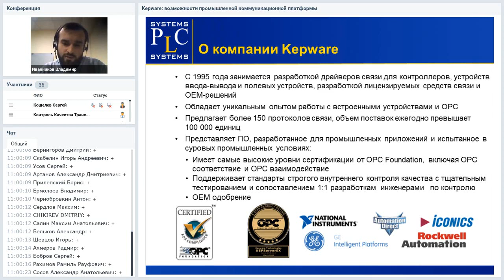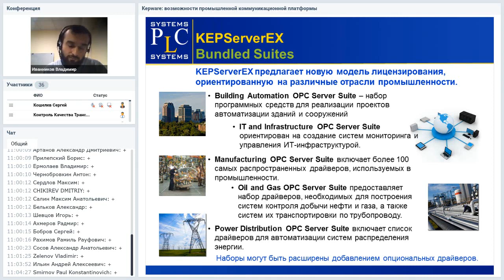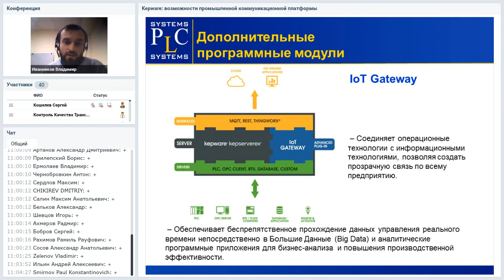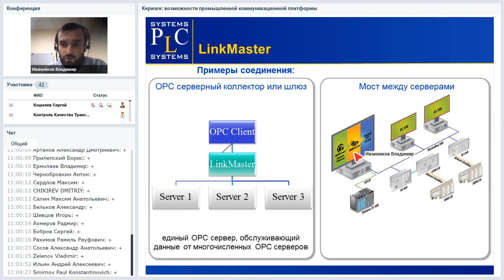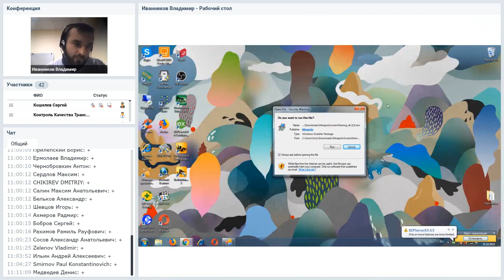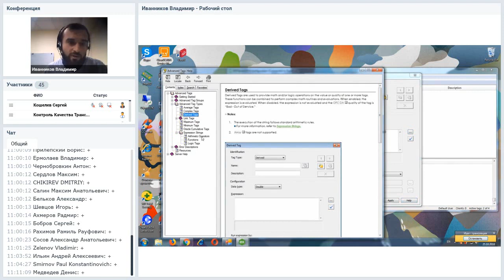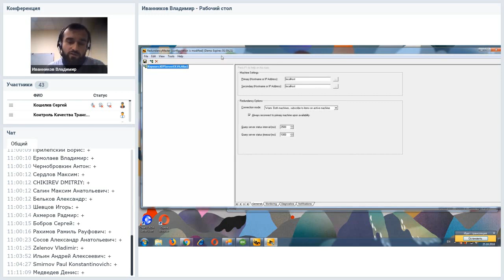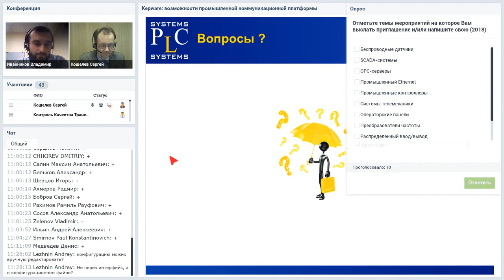Программное обеспечение Kepware: возможности промышленной коммуникационной платформы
План вебинара
1. О компании Kepware
2. KEPServerEX – OPC сервер
3. Программые модули Link Master, Redundancy Master и Client ACE
4. Практические примеры работы с ПО